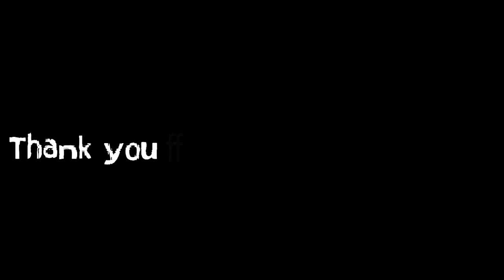Worm Zone- snake Worm Crawl 2020- Worms Zone Best Gameplay! # 99